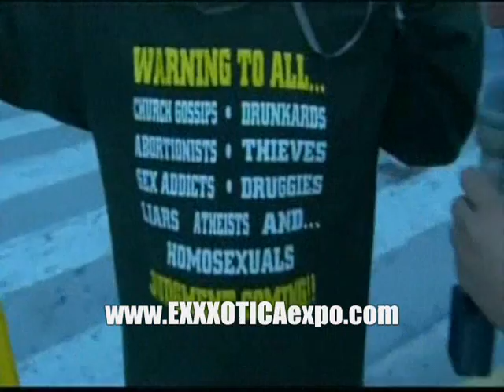EXXXOTICA Convention Interviews by Rev. Bob Levy. Episode 3.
Reverend Bob Levy (From the Howard Stern Show) wanders around the EXXXOTICA Convention and harrasses people.  Check us out next year, April 18-20, 2008 at the Miami Beach Convention Center.